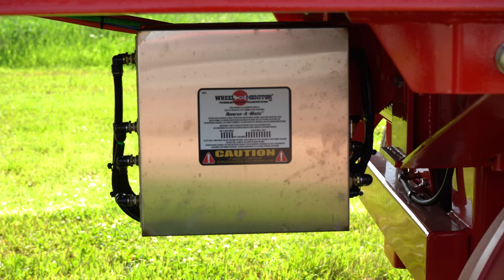Trout River Industries Hycube trailer walk around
The high-capacity Hycube trailer boasts a large 83" wide belt and straight side walls, and with an unloading time of under 3 minutes, ensures an increased payload and less downtime. Engineered with the same reliable conveyor technology found in our Live Bottom trailer, the Hycube is perfect for hauling a diverse range of materials, including biosolids, waste, autofluff, and various agricultural products.